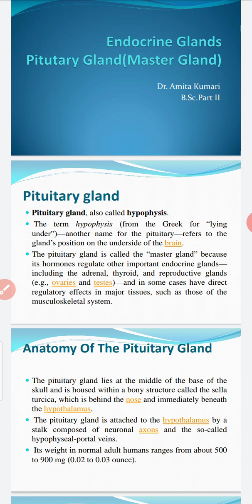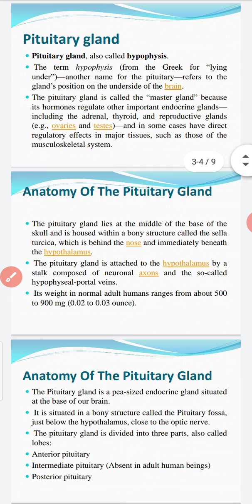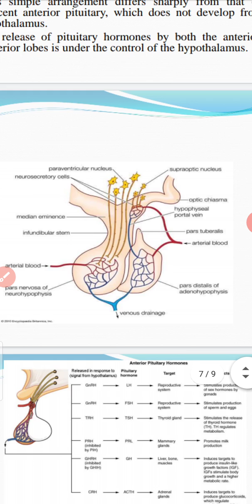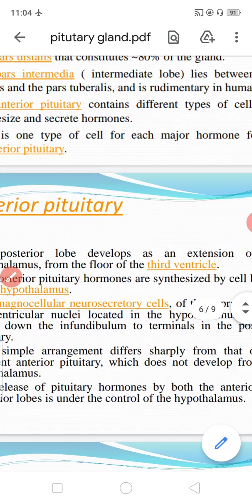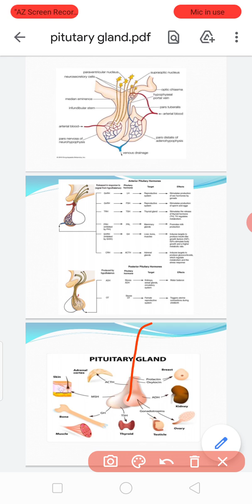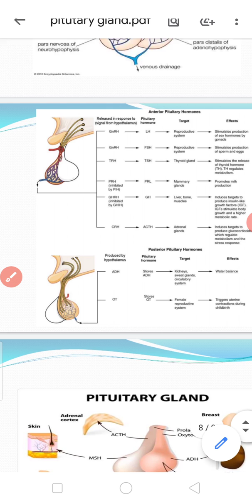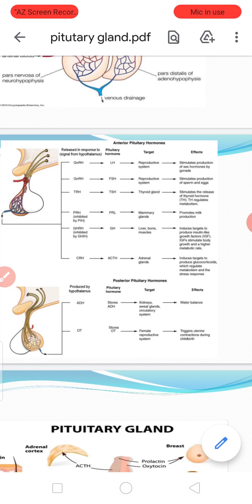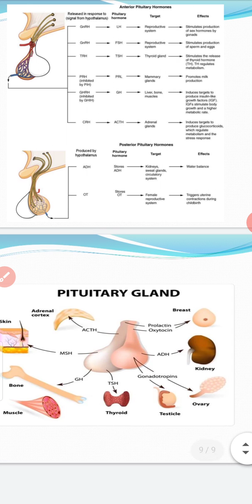pituitary gland: structure and hormones